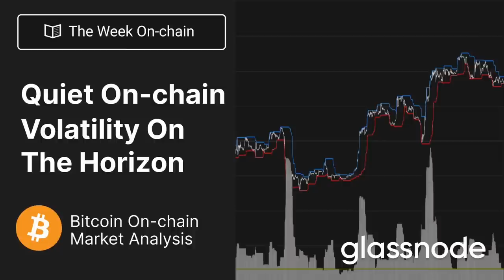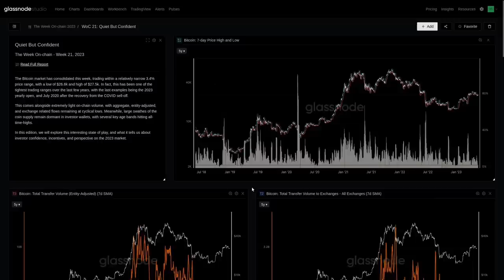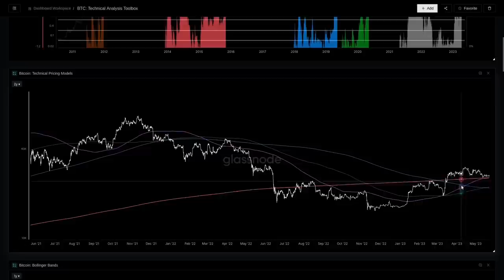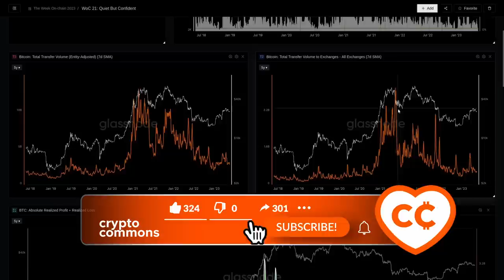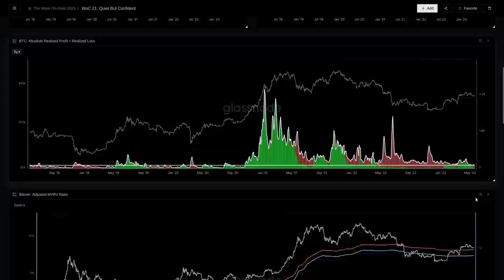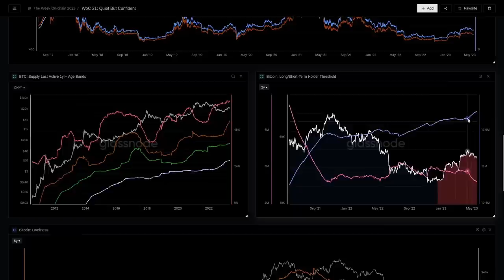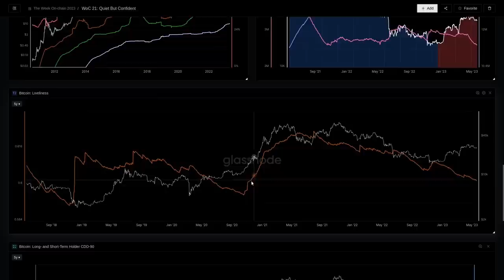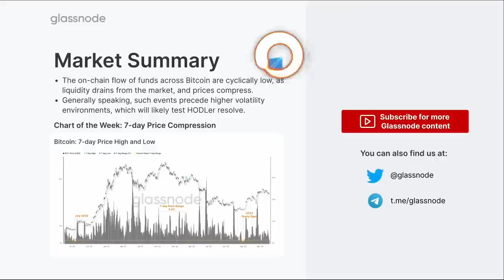ТИШИНА ОНЧЕЙН, ВОЛАТИЛЬНОСТЬ НА ГОРИЗОНТЕ [GLASSNODE]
BTC: 1JcJgpSHbrRwgnvLeteXNfNXxLgpDuxyMP
ETH: 0xC8b0CF755bec8155D371676D77A579D7E15fd7eD
DASH: XuhZGGGezSEqnDq5ETBkiMc4ARfS6UxQAi
LTC: LfGpGJjkcrgZV12VNnQdEx79uHgeHSS8oG